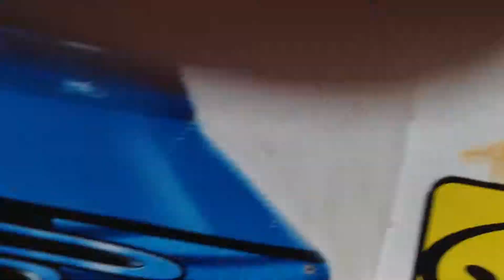Walkin da dawg green flash Larry Clemons